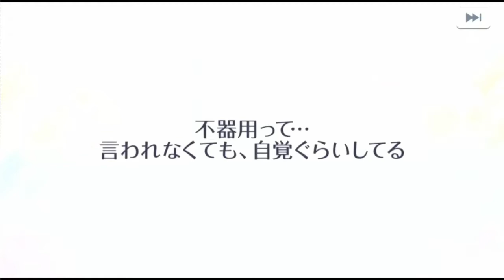【乙女ゲーム実況】持ってるガチャチケ全部使います！！！【スタンドマイヒーローズ -スタマイ-（無料スマホアプリ）】[男性目線解説で恋愛や人間関係を楽しく学ぼう] #020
恋愛や人間関係を乙女ゲーム実況解説で楽しく学ぼう！

▽▼もういちど登録者数1000を目指して頑張り直しています！▼▽

男性目線で乙女ゲームを攻略していきます。
物語を解説付で読み解きます。
恋愛や人間関係を楽しく学びませんか？

カフェなら有料だけど、YouTubeなら無料！

【略歴】
収益化も達成して、ようやく本業の経営コンサルにも活かせる日が来たか？！と思った矢先にアカウント停止。
それでも、YouTubeやゲームがあってこその活躍の場に感謝し、頑張り直します！
旧チャンネルでは「囚われのパルマ」「幻奏喫茶アンシャンテ」等の実況配信をしていました。
新チャンネルの登録もお待ちしています(/__)/

祝！アニメ化☆
マトリ：青山樹（CV.杉田智和さん）
マトリ：由井孝太郎（CV.花江夏樹さん）
マトリ：関大輔（CV.前野智昭さん）
マトリ：夏目春（CV.梶裕貴さん）
マトリ：今大路峻（CV.浪川大輔さん）
マトリ：渡部悟（CV.鳥海浩輔さん）
警視庁：朝霧司（CV.柿原徹也さん）
警視庁：菅野夏樹（CV.山谷祥生さん）
警視庁：荒木田蒼生（CV.高塚智人さん）
警視庁：服部耀（CV.江口拓也さん）
Revel：桧山貴臣（CV.白井悠介さん）
Revel：大谷羽鳥（CV.内田雄馬さん）
Revel：神楽亜貴（CV.山下誠一郎さん）
Revel：槙慶太（CV.八代拓さん）
都築兄弟：都築誠（CV.武内駿輔さん）
都築兄弟：都築京介（CV.西山宏太朗さん）
九条家：新堂清志（CV.増田俊樹さん）
九条家：山崎カナメ（CV.山下大輝さん）
九条家：桐嶋宏弥（CV.中島ヨシキさん）
九条家：九条壮馬（CV.沢城千春さん）
九条家：宮瀬豪（CV.梅原裕一郎さん）
瀬尾研：可愛ひかる（CV.下野紘さん）
瀬尾研：宝生潔（CV.斉藤壮馬さん）
瀬尾研：日向志音（CV.KENNさん）
瀬尾研：早乙女郁人（CV.細谷佳正さん）
瀬尾研：瀬尾 鳴海（CV.子安武人さん）